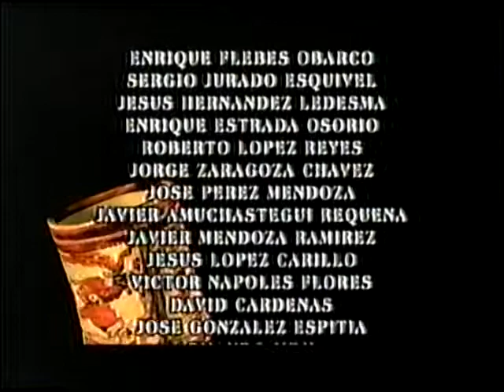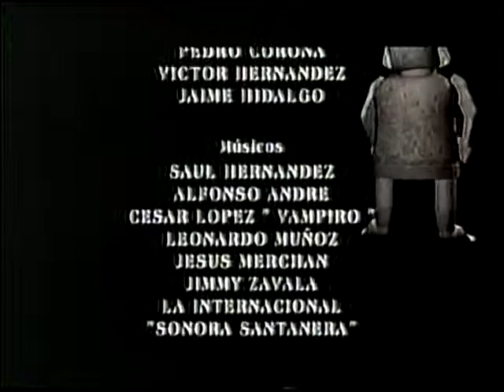JAGUARES TOUR EL PRIMER INSTINTO